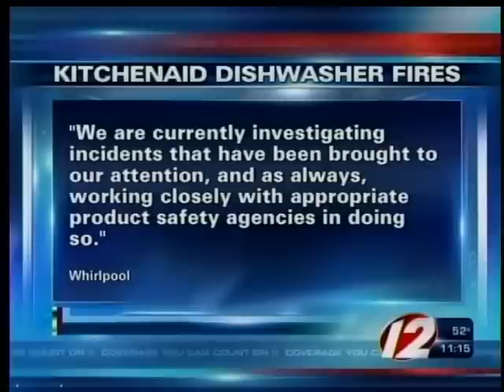Class action suit filed after dishwasher fires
A class action lawsuit has been filed against Whirlpool after hundreds of dishwashers caught fire.   The suit alleges the company knew about the defect but concealed it from the public.